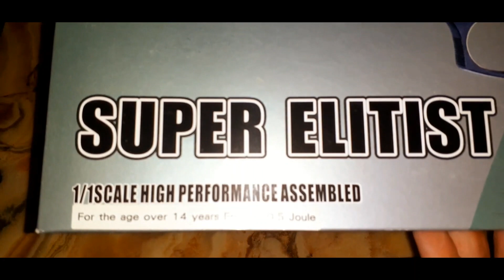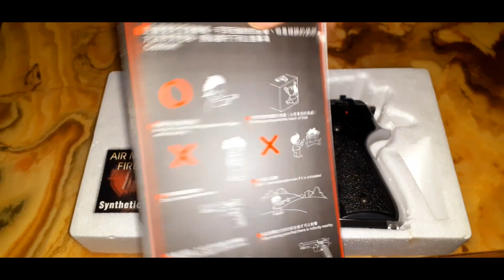UNPACKING AND TESTING THE SUPER ELITIST GUN+++AUSPACKEN UND TESTEN DER SUPER ELITIST WAFFE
РАСПАКОВКА И ТЕСТ ПИСТОЛЕТА SUPER ELITIST